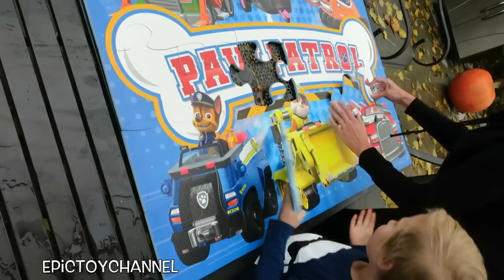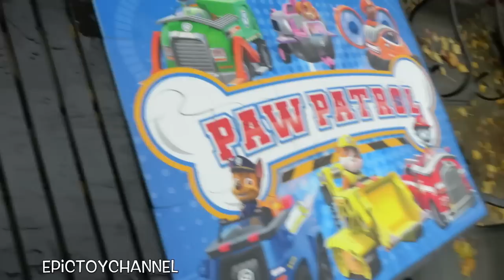PAW PATROL Giant Puzzle with Chase, Marshall, Rubble Paw Patrol Pups